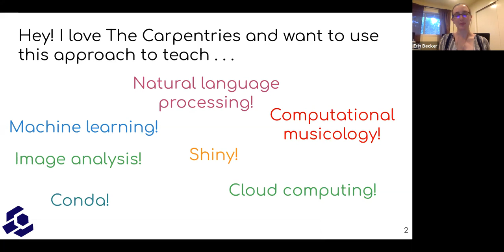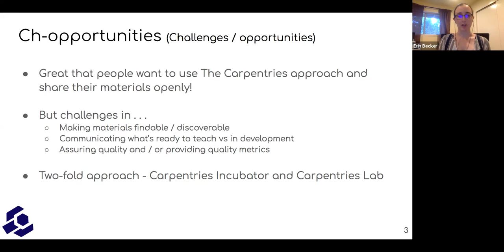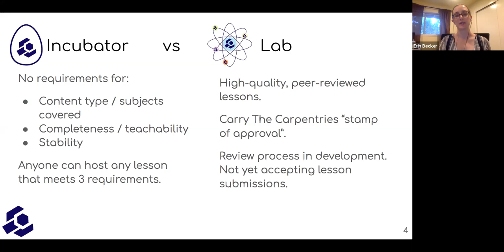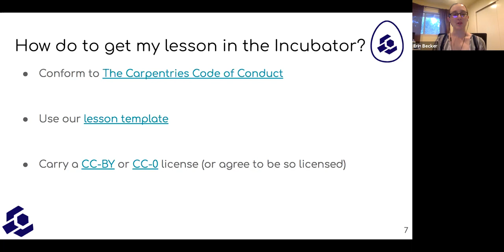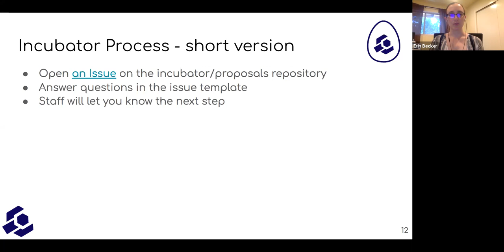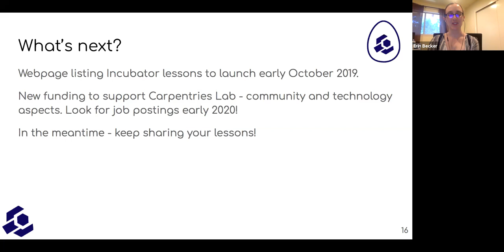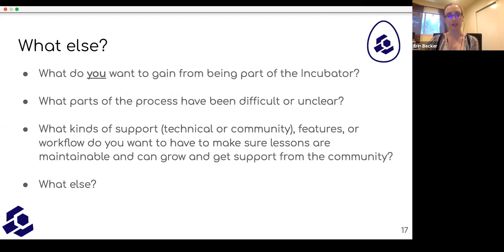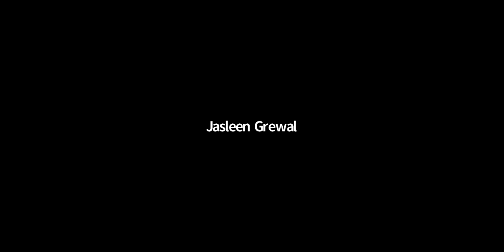Collaborative Lesson Development with The Carpentries Incubator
Erin Becker introduces The Carpentries Incubator - a place for community members to share lesson materials at all stages of development, to give and receive feedback on lessons, and to collaborate on new lesson development. Slides available